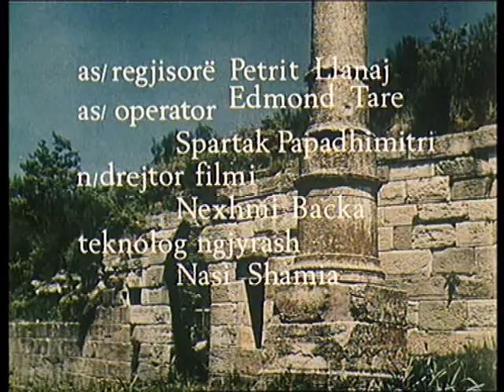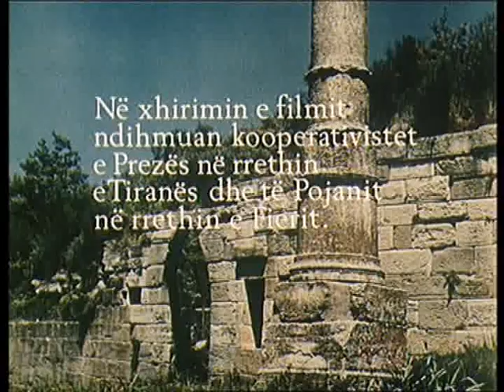Dëshmorët e monumenteve (1980) ~ film patriotik shqiptar ~ regjia: Fehmi Hoshafi; luan: Demir Hyskja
Filmi "Dëshmorët e monumenteve" është prodhuar në vitin 1980.

Regjia: Fehmi Hoshafi, Skenari: Luan Rama, Producent: Shqipëria e Re, Muzika: Tahsim Hoshafi.
Filmi i parë i xhiruar në bazë ngjarjesh të vërteta të ndodhura gjatë Luftës së Parë Botërore. Një ekspeditë Austro-Hungareze disponon informacione dhe ngre një zonë arkeologjike në qytetin e vjetër Apollonia. Ekspertët e kësaj ekspedite si arkeologu Shniker duan të grabisin monumente të lashta por fshatarët e zonës të udhëhequr nga mësuesi luftojnë për t’i mbrojtur. Austro-Hungarezët ekzekutojnë mësuesin.

Aktorët në role:
Demir Hyskja. Andrea, mësuesi
Petrit Llanaj. Vangjo
Kadri Roshi. Jani
Andon Qesari. Hesler, kapiteni austriak
Shpëtim Shmili. zoti Shniker, arkeologu
Aleksandër Pogaçe. oficer Franc
Filika Dimo. zonja Kopler, arkiologe
Vani Trako. babai i Andreas
Miriam Bruçeti. gruaja e Janit
Josif Koçi. Stefani
Albert Verria. Tasi, bakalli i fshatit
Koço Papadhopuli.
Ferdinand Radi. oficer Volfi
Zhani Ziçishti. Kristofori,psalti i kishës
Thoma Rrapi.
Sokrat Priftuli.
Genc Hasani. Genti, djali i Andeas
Margarita Dervishi. Ana, gruaja e Andreas